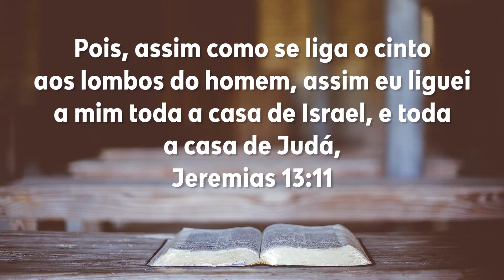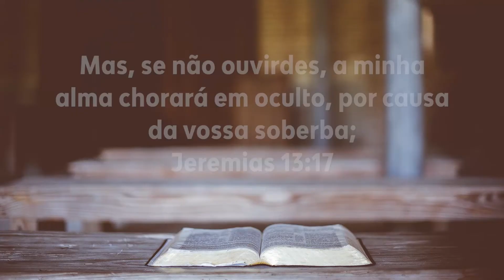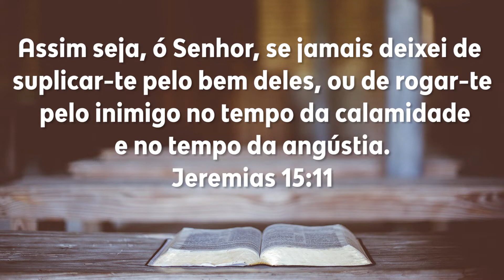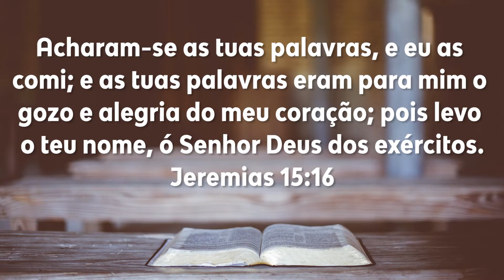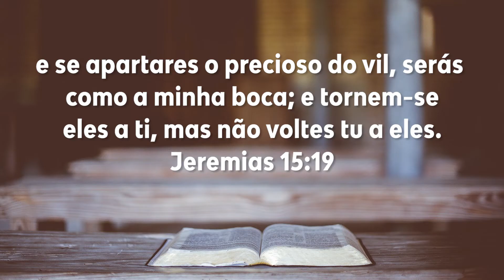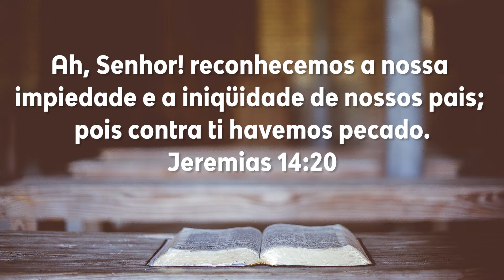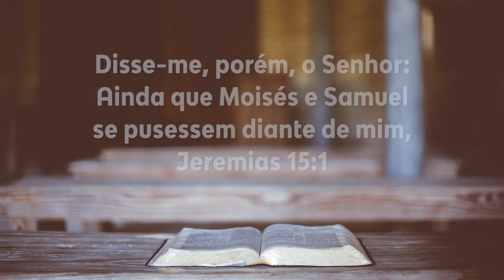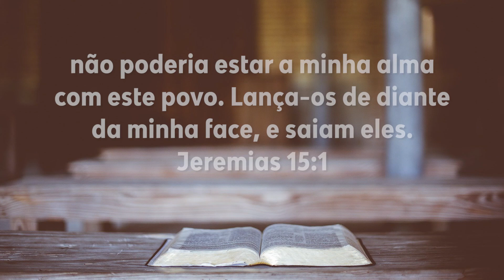Dia 222 - Jeremias 13-15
Plano de Leitura: Dia 222 - Jeremias 13-15